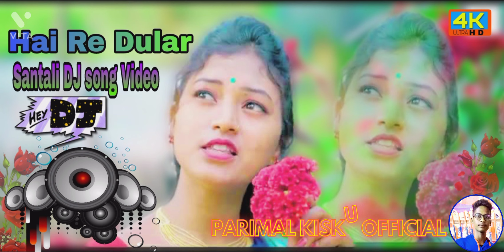Hai Re Dular. Santali DJ song video//New.Santhali Full Dj song video . Dhoka. Parimal KISKU official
Hai Re Dular

new Santali DJ song video